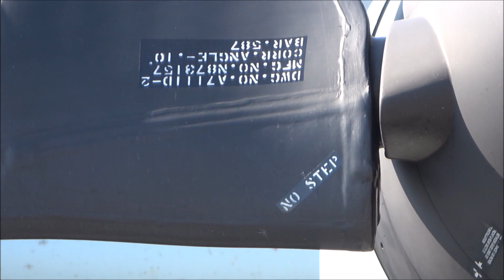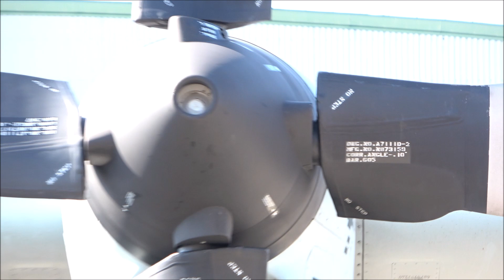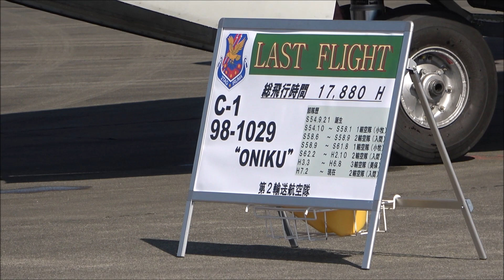入間航空祭2022 地上展示 航空自衛隊入間基地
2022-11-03 航空自衛隊入間基地